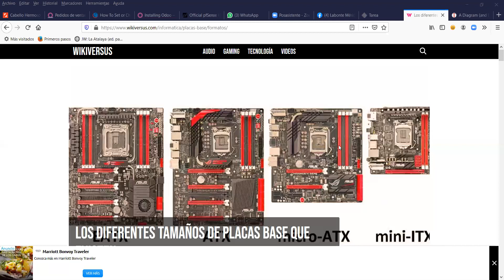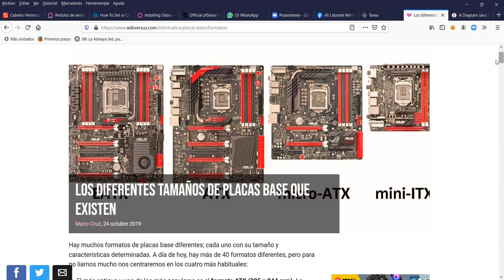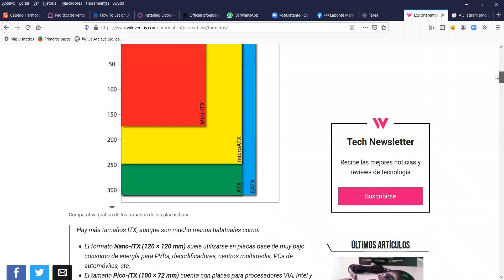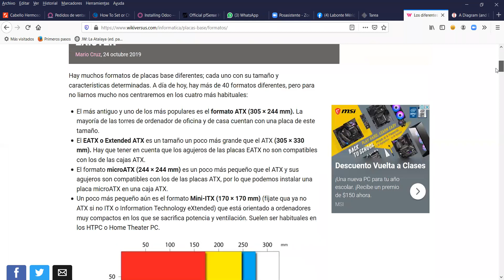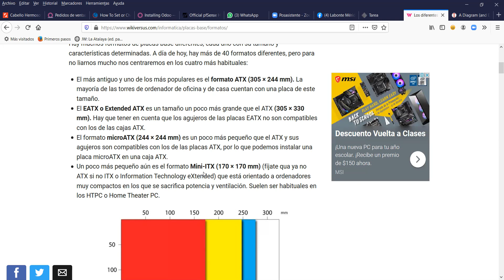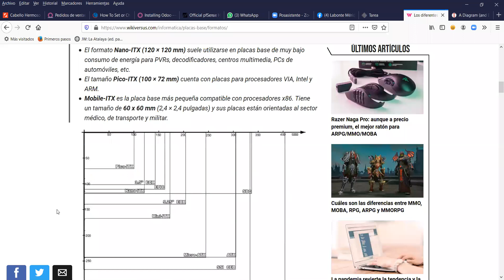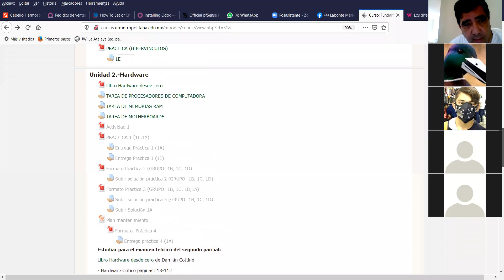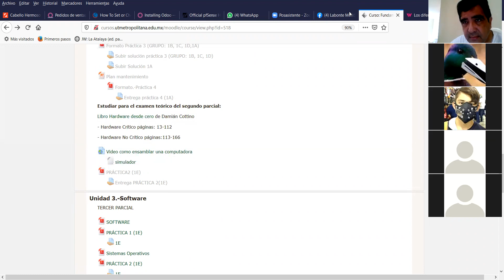Clase de 10 10 AM del 16 10 2020 de Fundamentos de TI de 1G EVND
Clase de 10 10 AM del 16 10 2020 de Fundamentos de TI de 1G EVND de la Universidad Tecnológica Metropolitana